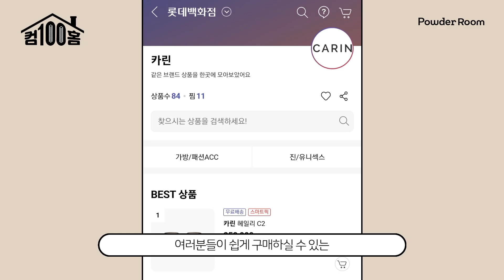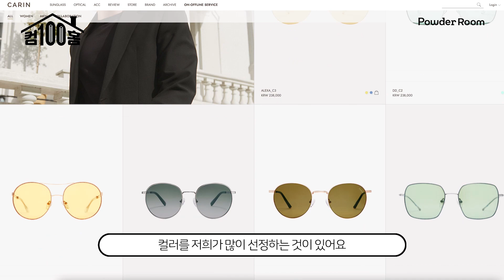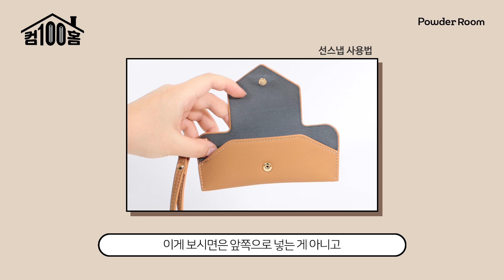방탄소년단 멤버들이 직접 고른 뮤직비디오 속 선글라스?! | 파우더룸(POWDERROOM)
BTS 마음도 사로잡은 트렌디한 카린 선글라스 😎
지민(JIMIN) & 진(JIN) 손민수 할 수 있는 이벤트까지 준비했다고?
룸메 아미들 바로 달려가쟈🏃🏽‍♀️

Q. 방탄소년단이 착용한 선글라스 알려주세요!
Q. 타사와는 다른 카린만의 차별점이 있다면?
Q. 시력이 좋은데 안경 꼭 써야 하나요?

💛컴백홈x카린 댓글 이벤트💛

컴백홈 카린 편!
웅원 댓글 남겨준 3명의 룸메들에게
BTS의 뮤직비디오 속 선글라스 쏜다!
(댓글 단 룸메들 중 3명 랜덤 추첨)

-증정 상품
헤일리 선글라스 C2 (2명) & 캐서린 위 선글라스 C2 (1명)

-참여방법
1. 파우더룸 유튜브 구독
2. 게시물 좋아요+응원의 댓글
3. 선물 받을 주소 입력하기

-이벤트 기간: 2/27(일) - 3/12(토)
-당첨 인원: 3명
-당첨자 발표: 3/18(금), 파우더룸 앱 푸쉬 및 개별 문자

🍯 꿀잼 뽀인뜨 🍯
00:00 오프닝
00:49 얼굴형에 맞는 제품 추천해주세요!
01:53 가격이 왜 이렇게 비싼가요?
02:48 카린 제품 중 디자인이 제일 세련되다고 생각하는 제품은 어떤 건가요?
03:46 선글라스 고를 떄 타사와 달리 카린만의 차별점이 있다면?
04:37 BTS가 착용했던 선글라스 제품 자세하게 알려주세요!!
05:33 안경, 선글라스 외에 다른 아이템들도 있나요?
06:31 시력이 좋은데 안경 꼭 써야 하나요?
07:11 퇴근\^_^/